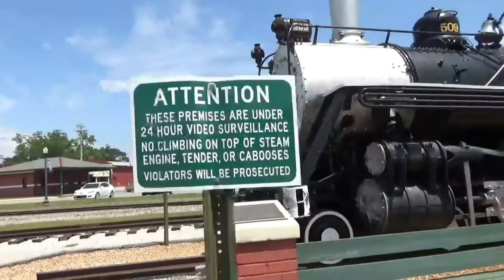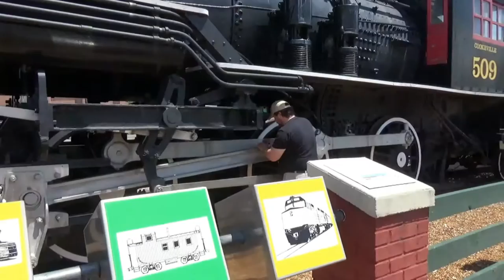A Cache Train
A Cache Train  -  Since this geocache is located in my hometown, Cookeville, TN I was unwilling to let that DNF remain on my list.  We traveled to Cookeville to visit family and decided to wipe this one off my DNF list.  We arrived about half an hour early so we would have time to hunt for this cache and came away with a successful search.  I think the children were anxious to get to our destination because they left me after we found the cache.

musical credits -